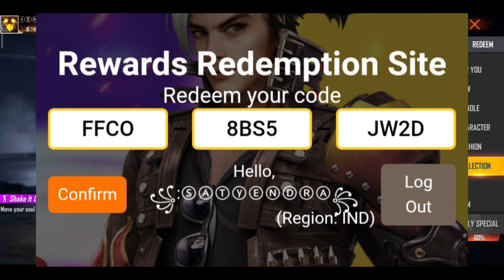Free Fire 15 August Redeem Code | Freefire city open Redeem Code | Free Emote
Redeem Code:
FFCO8BS5JW2D